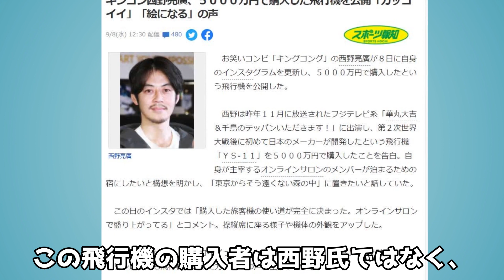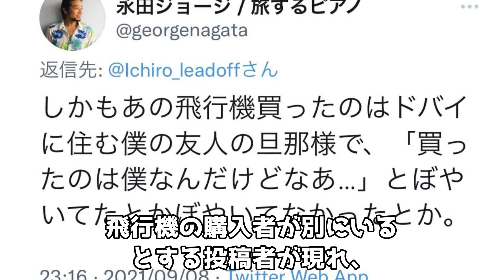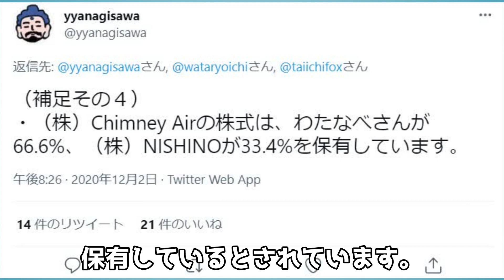キングコング西野氏、5000万円の飛行機購入疑惑 ！持ち主が現れ「私が購入した」と主張‼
キングコング西野氏が購入した5000万円の飛行機がテレビやネットで話題となっていますが、
この飛行機の購入者は西野氏ではなく、私が買ったという人が登場、ネットがざわついています。

報道によると
西野氏は昨年１１月に放送された フジテレビ系「華丸大吉＆千鳥の テッパンいただきます！」に出演し、第２次世界大戦後に初めて日本のメーカーが開発したという飛行機「ＹＳ‐１１」を５０００万円で購入したことを告白。

自身が主宰するオンラインサロンのメンバーが泊まるための宿にしたいと構想を明かし、「東京からそう遠くない森の中」に置きたいと話していました。

オンラインサロンで盛り上がってる」とコメント。操縦席に座る様子や 機体の外観をアップ。
フォロワーから、「カッコイイ」「何をやっても絵になる」 などの声が上がっていました。

しかし、この報道に対し、飛行機の購入者が別にいるとする投稿者が現れ、
購入者とされるわたなべ氏が証拠写真を投稿。

わたなべ氏は 購入したのは私で、テレビやネットの情報は嘘だと主張

わたなべ氏と西野氏が出資して作った法人が、飛行機を所有、管理し、
わたなべ氏が66.6％、西野氏の出資会社が33.4％の株式を保有しているとされています。

ＹＳ‐１１